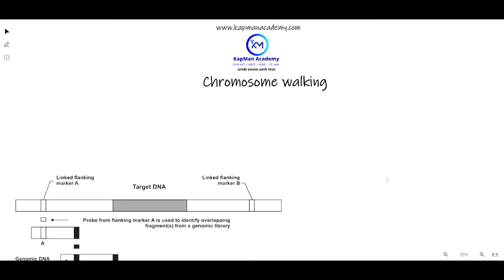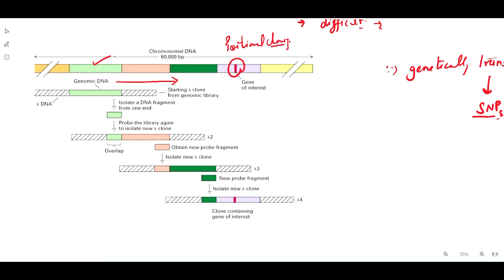How Chromosome walking techniques works | Biotechnology/RDT || GATE/ICAR || Positional cloning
In this video we explained about chromosome walking technique used to locate unknown desired target gene by using overlapping fragments starting from known molecular marker genes and also known for positional cloning.

Increase your knowledge and  GATE/ICAR exam preparation by buying updated study material based on GATE BT /ICAR AgriBT exam exclusively on Biotechnology.

call or telegram us at 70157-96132